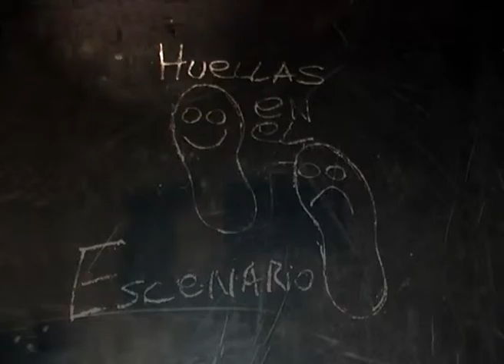Huellas en el Escenario (obra Labyrinthus BLOQUE 2)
Obra de El grupo Andar de Santa Rosa La Pampa